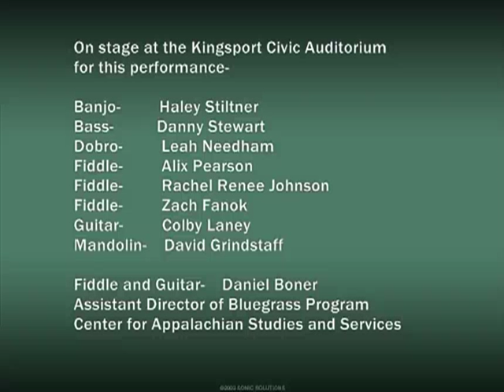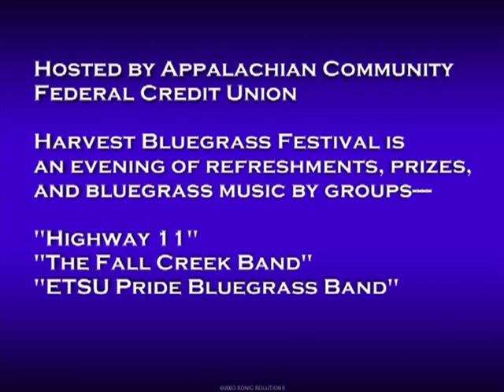Encore "Uncle Pen"- ETSU Pride Bluegrass Band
Sorry for the background noise in the encore number. About half the crowd had started leaving and the guys in the audio booth began plotting their escape. "Uncle Pen" is the encore number for the ETSU Pride Bluegrass Band performance at the 2008 Harvest Bluegrass Festival at the Kingsport, Tennessee Civic Auditorium on 23 October 2008. Daniel Boner is an Assistant Director of the Bluegrass Program at ETSU. (MPG2 TO (H264)MP4 WITH FF155 860x480 MAINTAIN ASPECT = NO)